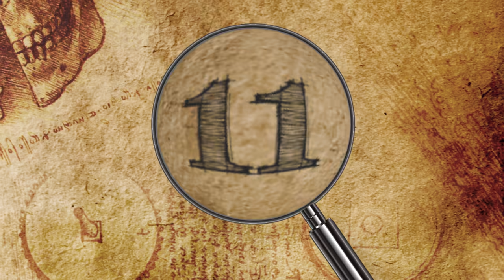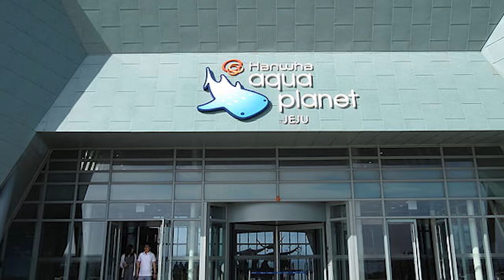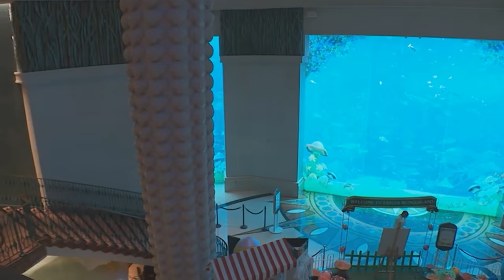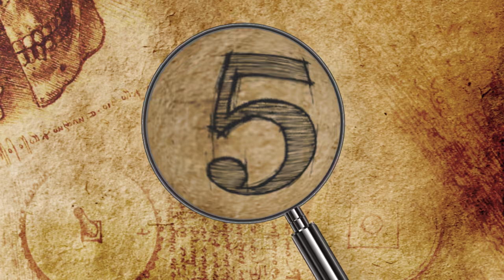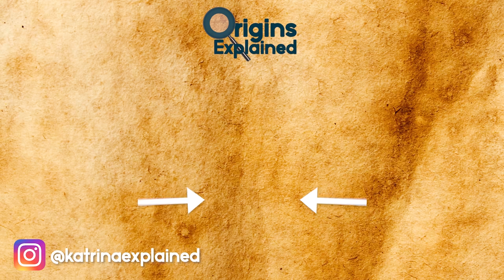10 World's Biggest & Most Amazing Aquariums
From underwater tunnels that make you feel like you’re walking in the ocean, to encountering rare species, here are 11 of the world’s biggest and most amazing aquariums.

11. The Aquarium Of Western Australia
The Aquarium of Western Australia (AQWA) may not be one of the world’s largest aquariums, but it certainly ranks among the most impressive, boasting Australia’s largest single aquarium tank and walk-through tunnel. Located in Perth, it has a unique focus on regional marine species that are often absent from other aquariums.

10. Aqua Planet Jeju
Located on Jeju Island in South Korea, Aqua Planet Jeju is known as the largest aquarium in East Asia. They house over 48,000 marine creatures, representing the amazing biodiversity of the region as well as species from around the world.

9. Underwater Hotel Dubai
The United Arab Emirates city of Dubai is renowned for its innovative, ultra-modern, upscale architecture. Hotels and aquariums are no exception, and in one case, these two very different types of buildings combine to form the Atlantis Dubai where you can stay at an Underwater Suite with floor-to-ceiling windows facing the Ambassador Lagoon, a three million-gallon (11,356 meters3) aquarium featuring 65,000 marine creatures.

8. Shanghai Ocean Aquarium
One of the world’s longest underwater walk-through exhibits can be found at the Ocean Aquarium in Shanghai, China, which is home to a 551-foot (168 meters) long viewing tunnel that takes visitors through a variety of exhibits and habitats.

7. Lisbon Oceanarium
The Lisbon Oceanarium in Portugal is the largest indoor aquarium in Europe.  Opened in 1998, it features an expansive collection of marine animals like other aquariums, including penguins, seabirds, sea otters, sharks, rays, seahorses, crustaceans, sea corals, jellyfish, amphibians, mollusks, and more.

6. L’OCEANOGRAFIC
One of the planet’s most unusual aquariums is L'Oceanogràfic in Valencia, Spain built by famous architect Felix Candela . Opened in 2003, the large building is divided into 10 areas focusing on different ecosystems, including Mediterranean habitats, the Red Sea, the Arctic Ocean, marshlands, islands, and the tropics.

5. Monterey Bay Aquarium
The Monterey Bay Aquarium is located along California’s Central Coast. It was originally designed to share the region’s marine life with the public and inspire conservation of the ocean. It houses around 600 species, totaling roughly 35,000 specimens.

4. Okinawa Churaumi Aquarium
Located within the Okinawa Expo Park in Okinawa, Japan, the Churaumi Aquarium was the world’s largest aquarium from late 2002 until late 2005. It was designed based on the theme “Encounter the Okinawan Sea” in honor of Okinawa’s marine tradition and in hopes of reviving tourism in the area.

3. Georgia Aquarium
When the Georgia Aquarium opened in 2005, it was the world’s largest aquarium. Today, it’s the biggest aquarium in the U.S. and the Western Hemisphere. Located in Atlanta, it boasts over 10 million gallons (37,854 meters3) of water and around 120,000 specimens belonging to 500 species from around the world.

2. S.E.A. AQUARIUM
The S.E.A. Aquarium is one of two main attractions at the Marine Life Park in southern Singapore. It contains 50 habitats housing over 100,000 creatures of around 1,000 species, and until 2014, it was the world’s largest aquarium by volume, with over 12 million gallons (45,425 meters3) of water.

1. Chimelong Ocean Kingdom
The Chimelong Ocean Kingdom, located on the Chinese island of Hengqin in Guangdong Province, became the world’s largest aquarium when it opened in 2014, boasting a cumulative 12.87 million gallons (48,718 meters3) of fresh- and saltwater exhibits.